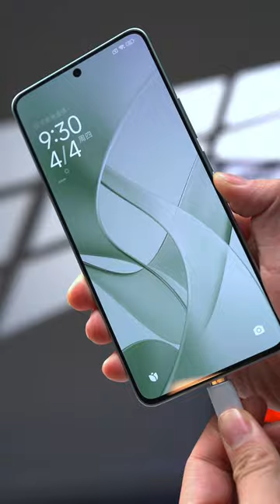Redmi Turbo 3 immersive unboxing, the king of mid-range mobile games! Redmi turbo3 digital